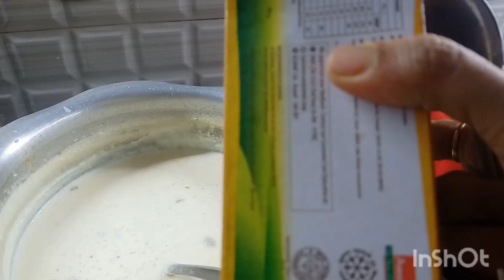Daily vlog -4, 2023/ Assamese vlog/ vlogger from Tinsukia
Musician: Carl Storm

Musician: Carl Storm

Musician: @iksonmusic